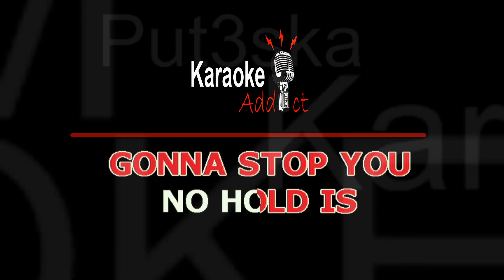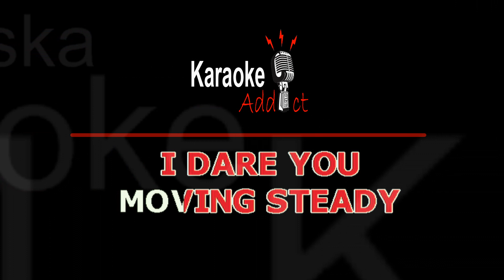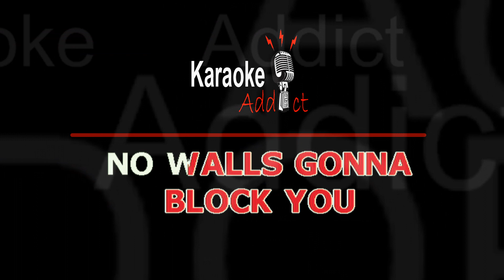MANILA GIRL - PUT3SKA (OPM Karaoke)